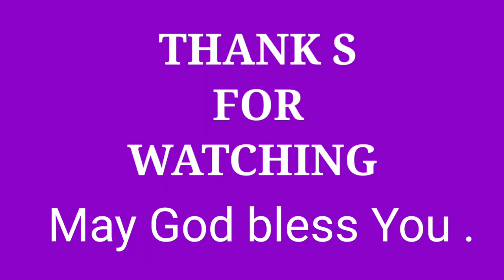Manwa jion baha leka | new santali Christian video | latest santali Christian video song | -Enusila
about this video :-
this video We made,my wife and myself
I shoot video and my wife Enusila she act and song sang by Enusila soren she my wife.editing and all I did .
song:-
manwa jion sar baha leka nite menak

location Arunachal Pradesh kurung kumey District circle sangram village pagba